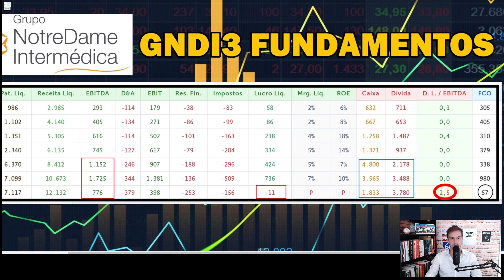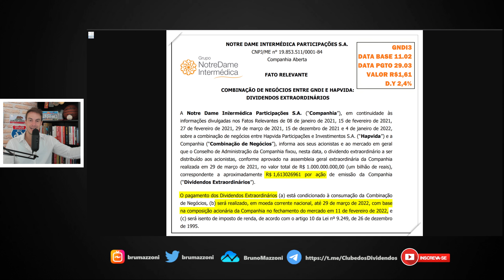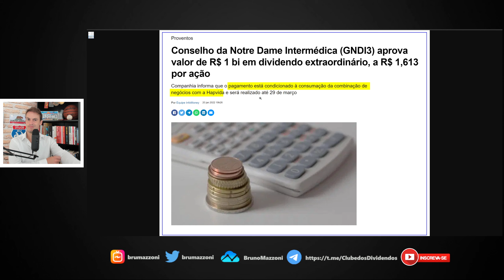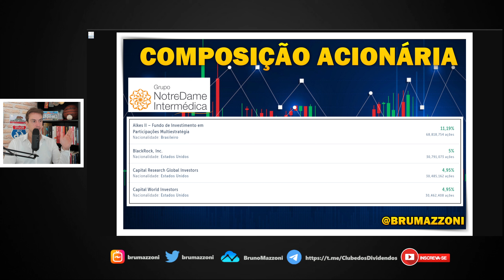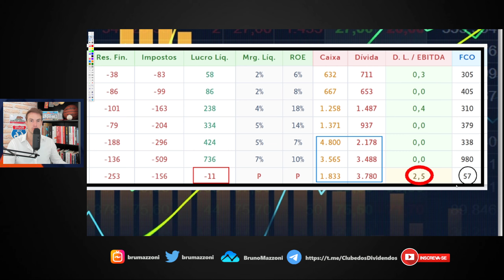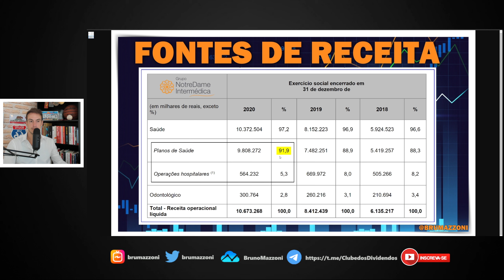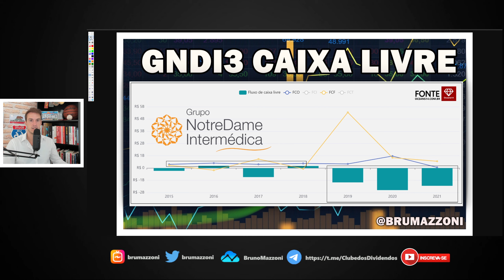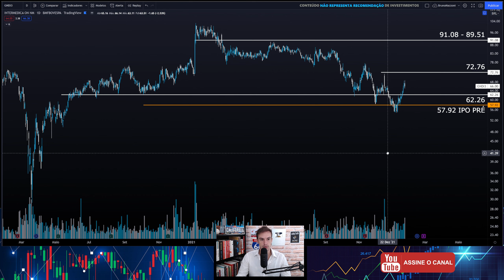GNDI3 | DIVIDENDOS DE R$1,61 E PREÇO ALVO. ANÁLISE DA COMBINAÇÃO INTERMÉDICA HAPVIDA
00:00 Seja bem vindo ao Clube dos Dividendos
00:10 Vídeo Agenda Dividendos Atualizada
00:20 Hub Conecta Trade Ideias ao vivo
00:31 Cenário Ibovespa, Dólar e Macro
00:35 Investimentos Coletivos em Imóveis (18%a.a)
00:40 Aprenda As Bases da Análise Técnica
00:45 Quais Ações Investir em 2022
00:51 Minha Carteira + Corretagem zero
02:00 Conselho da Intermédica Aprova Dividendos Extraordinários
03:00 Data Base, Pagamento e Dividend Yield GNDI3
05:45 Composição Acionária Intermédica GNDI3
06:20 Intermédica Fontes de Receita
09:08 Intermédica Fundamentos
11:01 Fluxo de Caixa Livre da Intermédica
12:16 Governança da Intermédica
12:33 GNDI3 Análise Técnica
14:00 Porque ser Membro do Clube dos Dividendos
14:11 Carteira de Investimentos em Dividendos